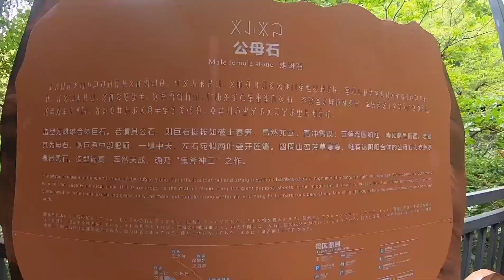带着狗子凉山州公母山一日游，感叹大自然的鬼斧神工【刘晚晚的旅行日记】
Hi，大家好我是刘晚晚，一人一狗🐶一车🚗浪迹天涯

欢迎来到我的YouTube频道，在这里会分享旅途中有趣的事情

如果你喜欢的我视频，麻烦点赞、评论哦~